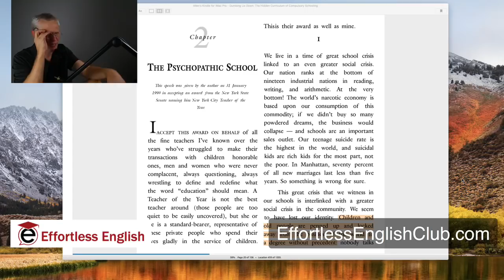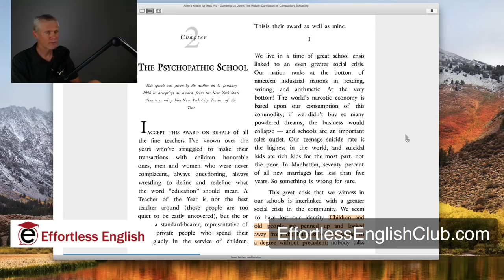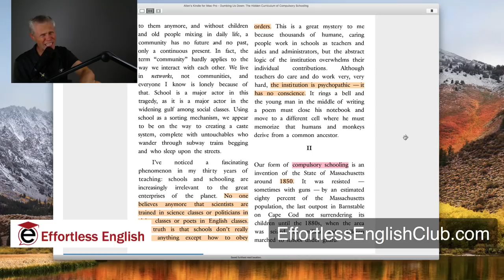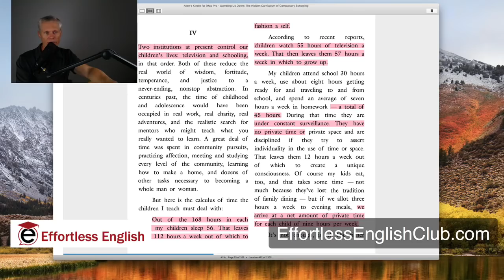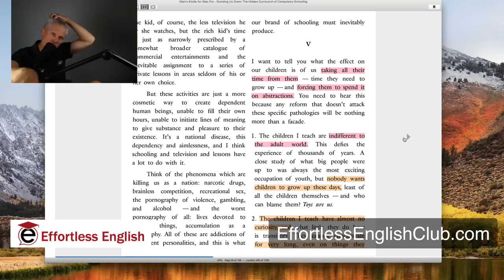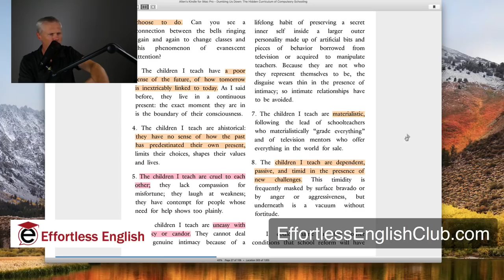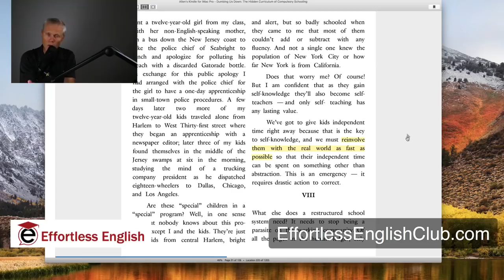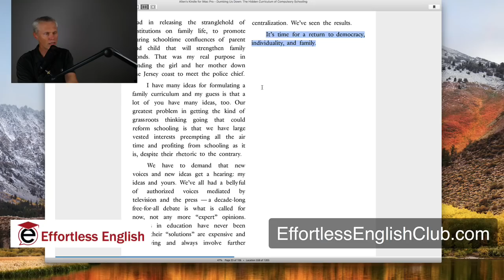Dumbing Us Down | Chapter 2 | Effortless English Book Club